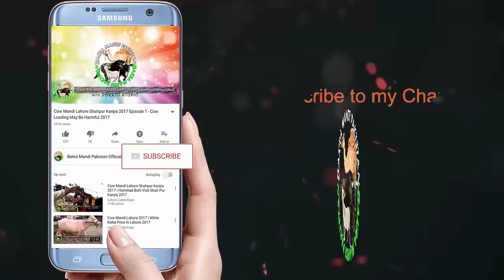KONSI MANDI SASTI ? Sheikhupura Vs Lahore Mandi Rate Comparison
If you didn't Watched my Sheikhupura Mandi Visit then Here are they.

SO HERE ARE THE VIDEOS OF SHEIKHUPURA MODEL MANDI

Part 6 ► You're Watching

If you want some other Videos or Request Do Comment in the COMMENT BOX !

Hammad WHATSAPP
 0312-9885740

*** Bakra Eid 2018 - BIYOPARI ROO RAHAY HEN - Nachi Goat - Makhi Cheena in Bakra Mandi 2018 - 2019

*** MOUN MANGI MAUT NI MILTI - Chaki Wala Dumba for Sale in Lahore Bakra Mandi visit 4 April 2018

*** BUFFALO FOR SALE AND PURCHASE of Nili Ravi Buffalo Calf in Mandi - ALBINO Nili Ravi Buffalo Calves

If you want Kajla Chatra, Mundra Chatra, Turkey Dumba, Kakka Kajla, Chatra Mundra and anything like small or big Chatra for Bakra Eid 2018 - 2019.